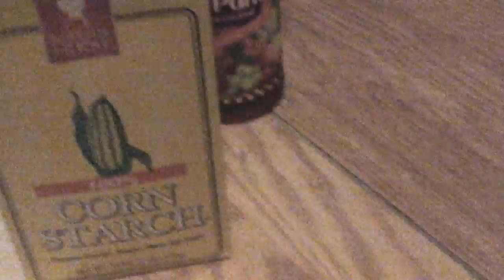How to make obleck!!!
U need corn starch , water and (optional) food coloring